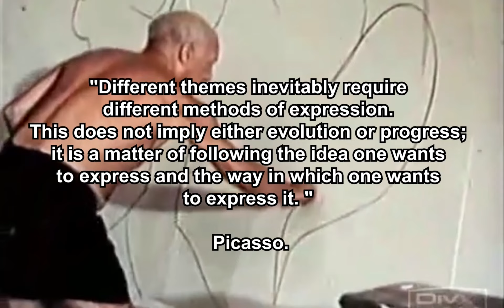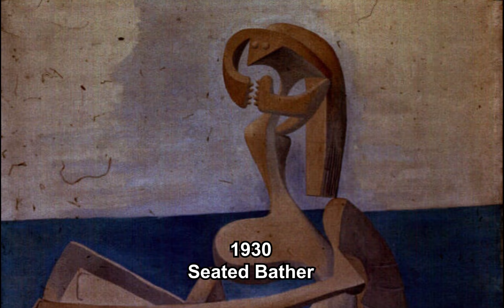Collection of Picasso's Painting 1896 - 1972 | Slideshow Gallery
Picasso Painting Since 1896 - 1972 | Slideshow Gallery.
Pablo Picasso was one of the greatest artists of the 20th century, famous for paintings like ‘Guernica’ and for the art movement known as Cubism.
Illustration Music :
Unfoldment, Revealment, Evolution, Exposition, Integration by Chris Zabriskie dilisensikan berdasarkan lisensi